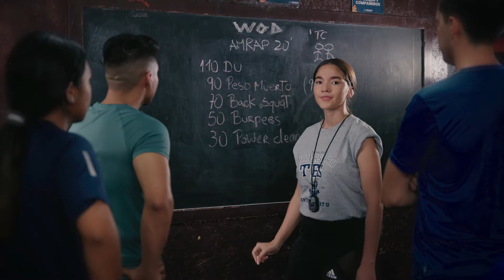Tecnología Superior en Entrenamiento Deportivo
¡Es hora de ganar el campeonato! Fórmate como Tecnólogo Superior en Entrenamiento Deportivo y transforma tu conocimiento en rentabilidad 💰. Sé un profesional altamente cualificados en el ámbito de la actividad física y del deporte y mejora la calidad de vida de las personas 🏃🏽.

💬 ¡Escríbenos y fórmate con HabilidadProductiva!
👨🏼‍🎓 Título de tercer nivel en 2 años